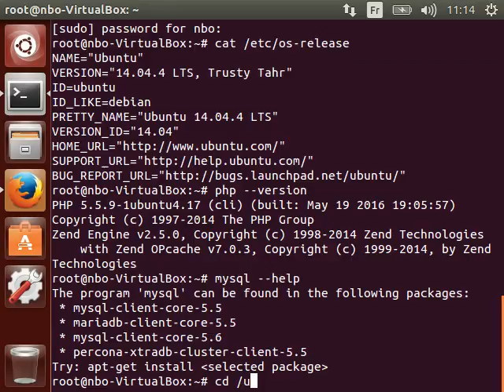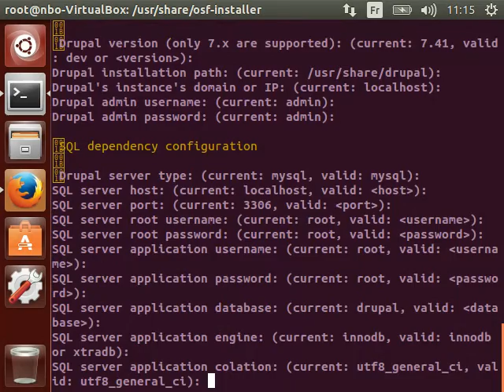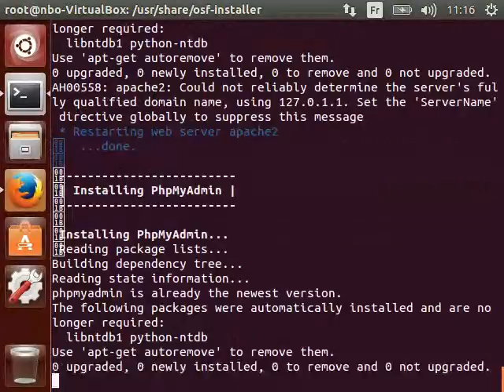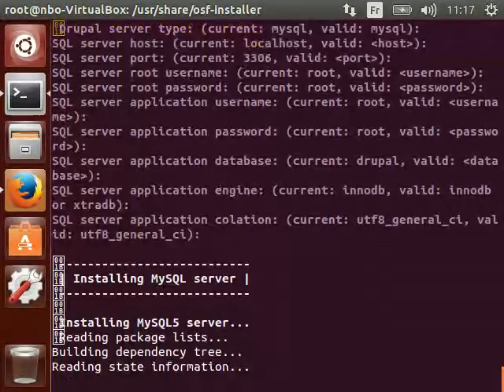OpenSementicFramework install-osf-drupal 1/2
./osf-installer -d --install-osf-drupal -v